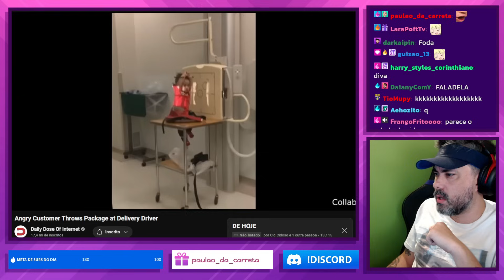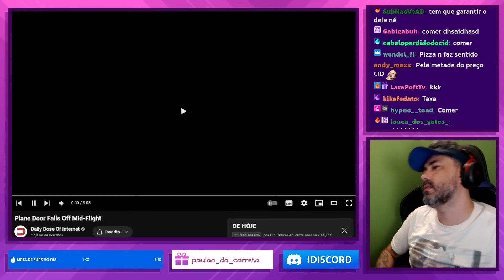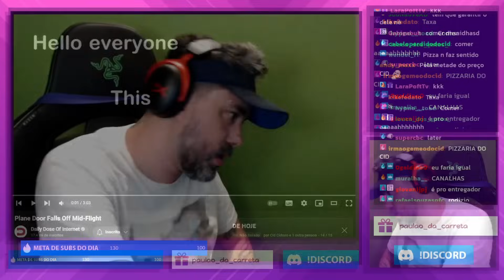A PORTA DO AVIÃO CAIU DURANTE O VÔO - DAILY DOSE